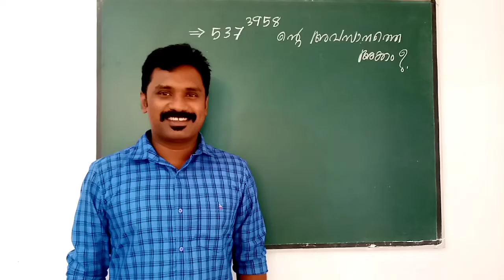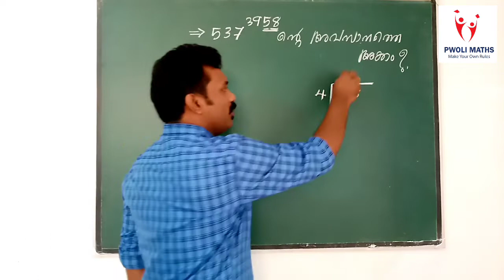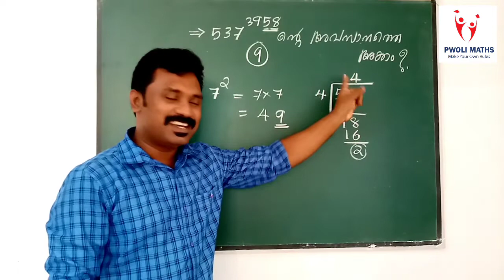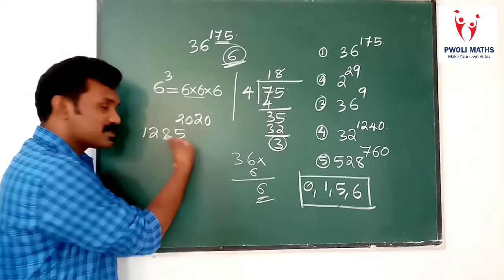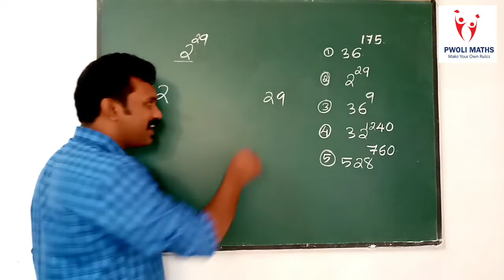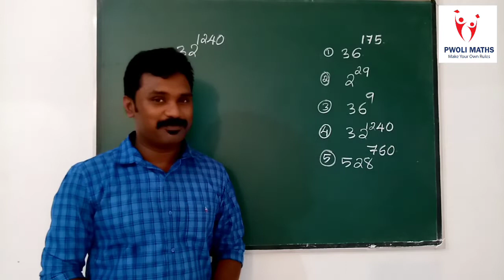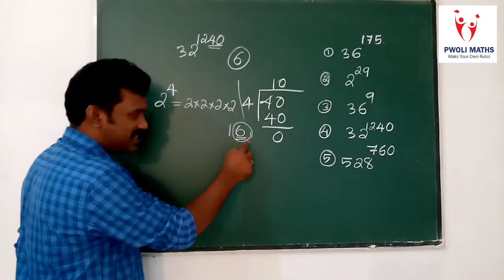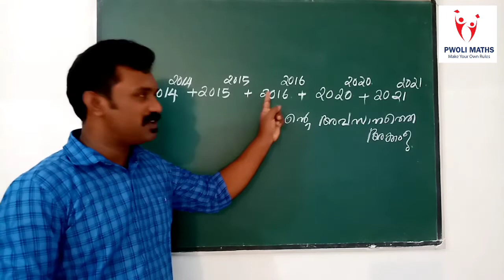PSC MATHS- Easy math tricks. PWOLI MATHS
കൃത്യങ്കങ്ങൾ
Easy way to get the last digit of a higher indux number.